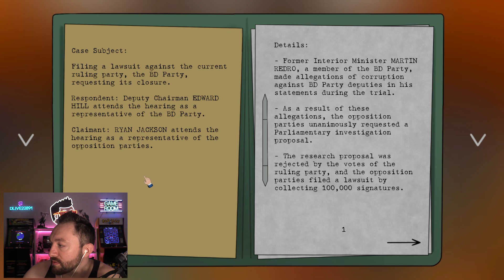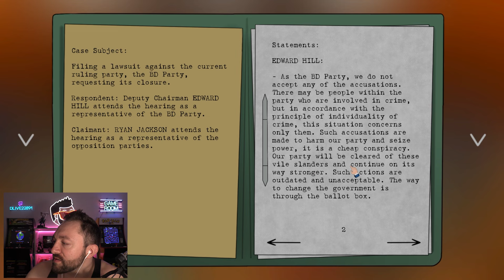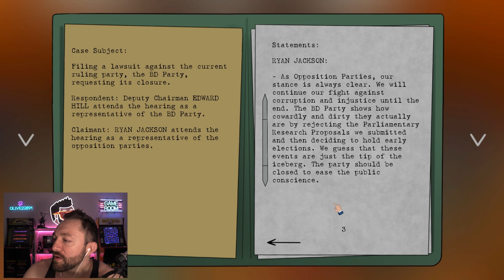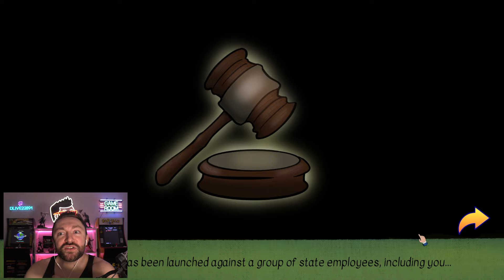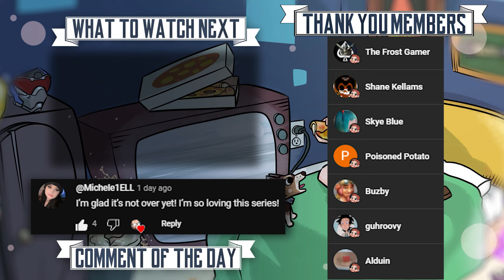THE LAST CASE! | Judge Simulator #8 (Bad Ending)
Game Description: Things were worse than ever in Banana Republic, a somber island country. While anarchists roamed the streets, corruption was running deeper due to economic crisis and rising crime rates. Bearing these burdens were "judges" who tried to make things right with honesty...